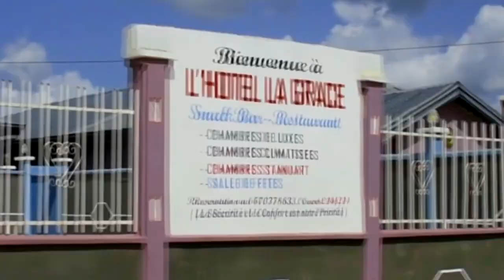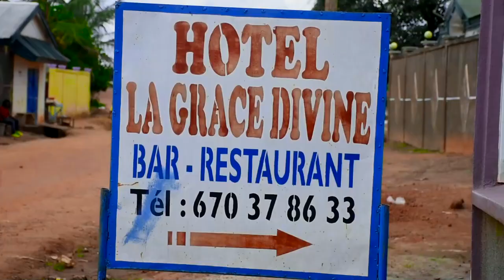ALISQUARE GIMOL HOTEL LA GRACE BERTOUA 2